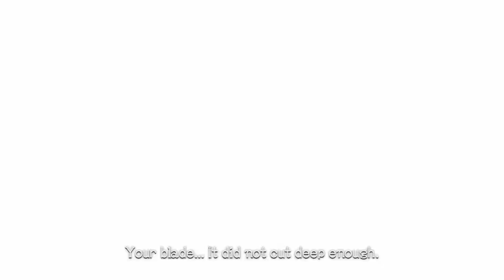Xenoblade Chronicles - Chapter One - Colony 9